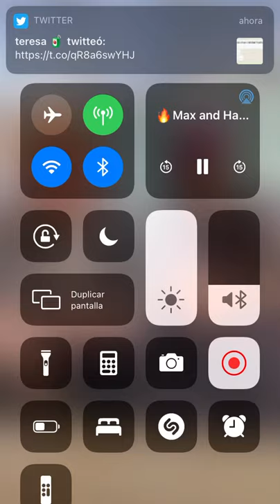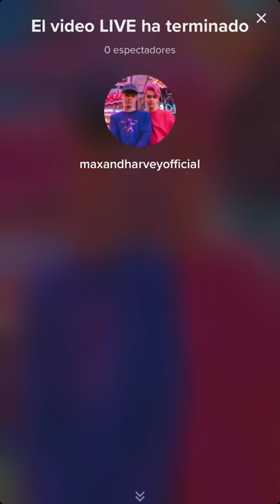Max and Harvey TikTok live 26 04 21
You Tube: Max and Harvey
Personal TikTok/Instagram: @andiamharvey
Personal TikTok/Instagram: helloimmax